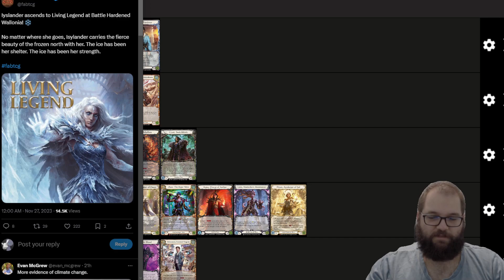Rathe Weekly #13 - Say Bye, Bye to Iyslander and Welcome to the Pre-HH Meta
Bye , Bye Iyslander

You can buy us a coffee to help us stay awake and create more content
Transcript